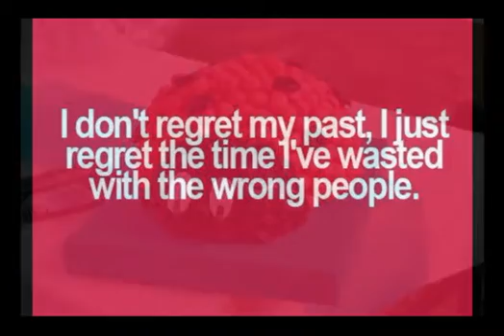SEE THE WORLD 86